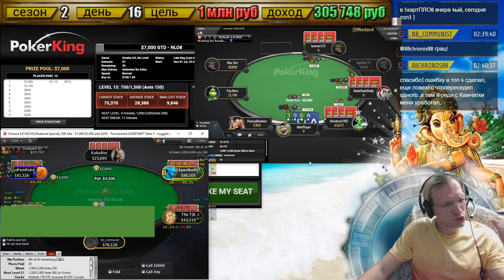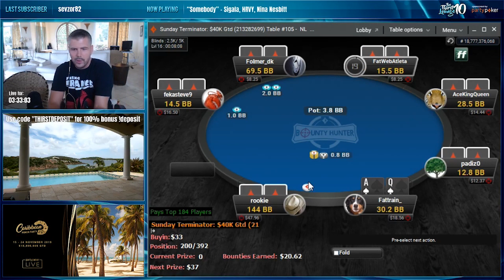Top Poker Twitch WTF moments #1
Top WTF moments from twitch.tv poker category for the last week. Submit your favorite clips in the comment section to see them in the next video.

All the clips are owned by the streamers, if you found your clip in our video and would like it taken down, please contact us, we will assist you in the best possible way.